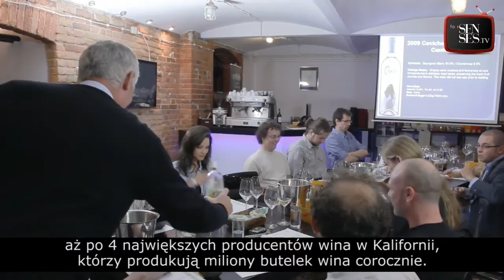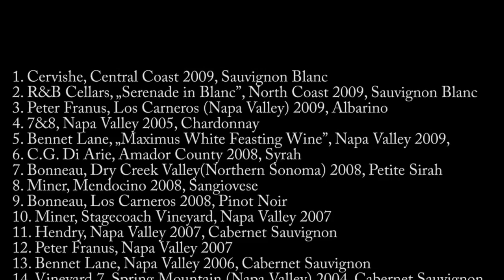Najlepsze wina z Kalifornii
W odcinku blogerzy degustują wina kalifornijskie w sali degustacyjnej 4Senses na zaproszenie Eric'a i Chris'a z firmy EC Wine. Zobaczycie Wojtka Bońkowskiego, reprezentantów portalu sstarwines.pl, viniculture.pl, ksiazkaiwino.blogspot.com, kontretykieta.wordpress.com, czerwone-czy-biale.blogspot.com. Rozmowa o winach kalifornijskich włącznie z Carlo Rossi.